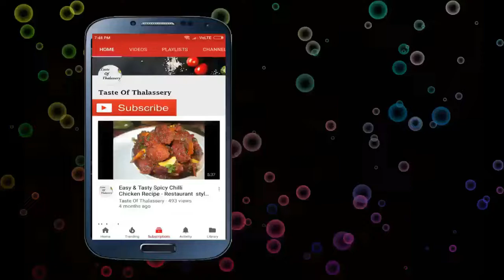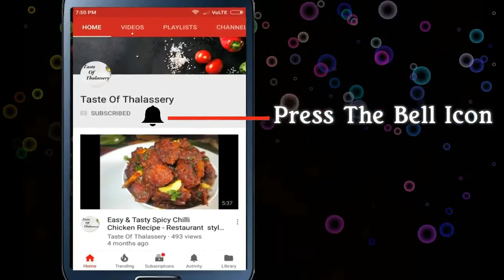ഈ മസാല ഉണ്ടാക്കി ഒന്ന് മീൻ പൊരിച്ചുനോക്കു | Masala Fish Fry | Kilimeen fry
ഈ  മസാല ഉണ്ടാക്കി ഒന്ന് മീൻ പൊരിച്ചുനോക്കു |Masala Fish Fry | Fish fry|

Fish Fry is the mouth- watering dish for everybody especially South Indians. it became the part of their life and they can't imagine eating Rice for lunch without fish.Pink Perch is one of the famous fish and looks very attractive, beautiful and also it is very tasty fish. This fish will be very good to fry and it is used as the side dish with rice for lunch and dinner.
This fish fry is very tasty and its method is very simple. It has the mixed smell and taste of Ginger paste and garlic Paste. Smell of this masala will become double when we fry it in coconut oil. It is healthy fish and it helps to prevents heart diseases.it is very spicy and crispy fish fry and very good to health.

# sea food recipes